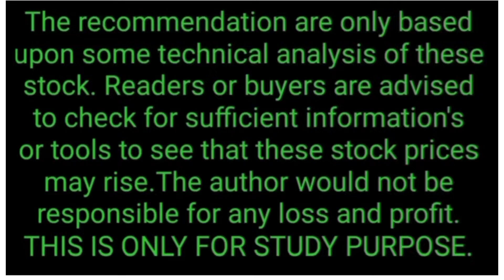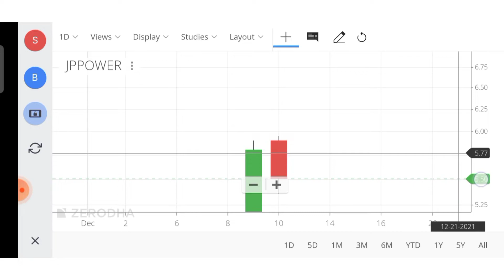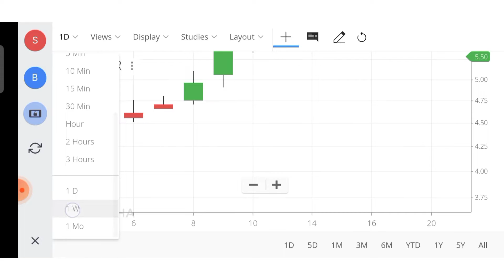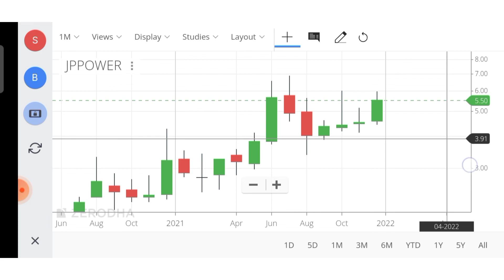JAIPRAKASH POWER VENTURES LTD|JP POWER SHARE CANDEL ANALYSIS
JAIPRAKASH_POWER VENTURES_LTD